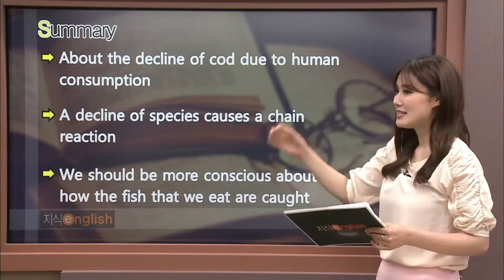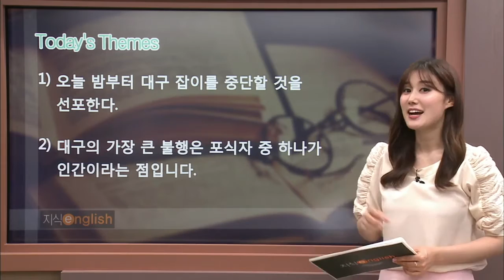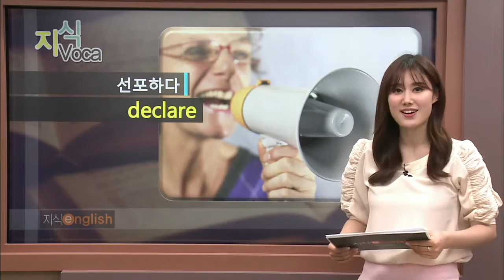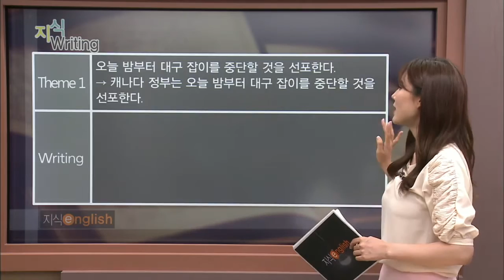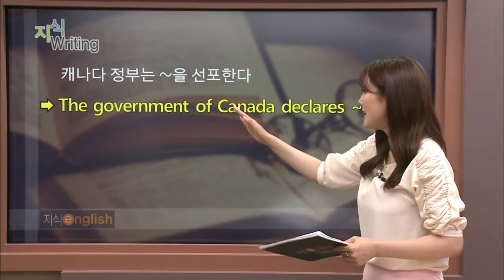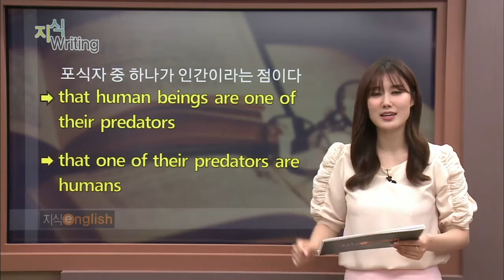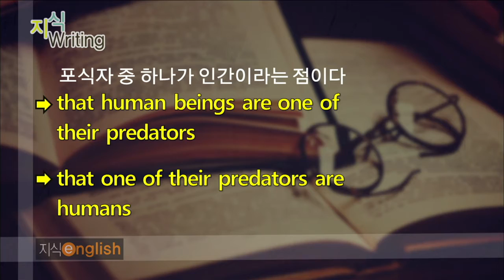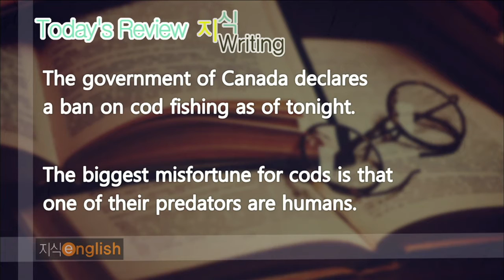지식 English 2 - Unit 113. 물고기의 진짜 가격_#002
Unit 113. 물고기의 진짜 가격